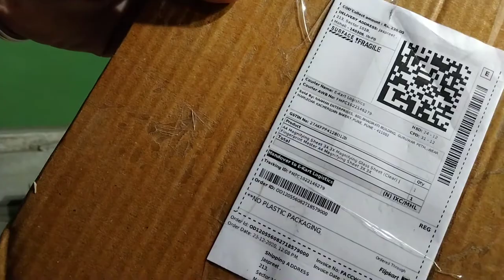Unboxing 4A Magnifying 3X Sheet